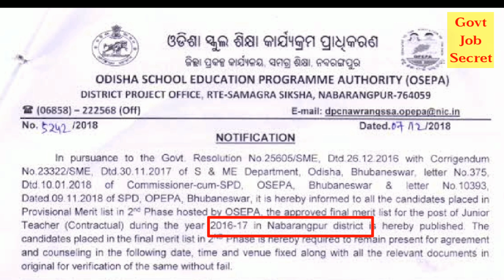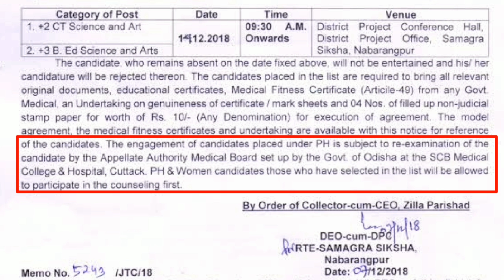2nd Selection SS Recruitment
ନବରଙ୍ଗପୁର ଜିଲ୍ଲା ପାଇଁ
2nd ରାଉଣ୍ଡ selection